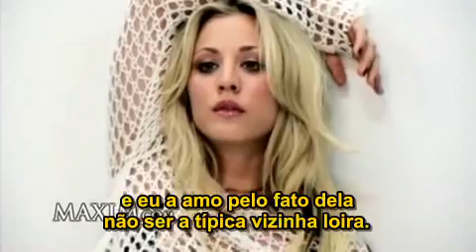Kaley Cuoco Maxim Bastidores Sessão de Fotos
Bastidores da sessão de fotos de Kaley Cuoco (Penny - The Big Bang Theory) para a revista Maxim.